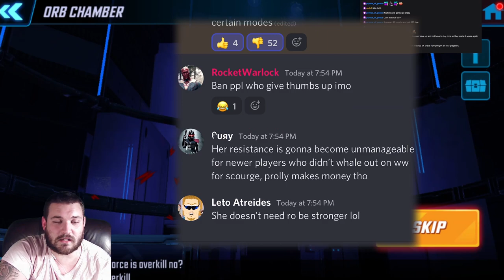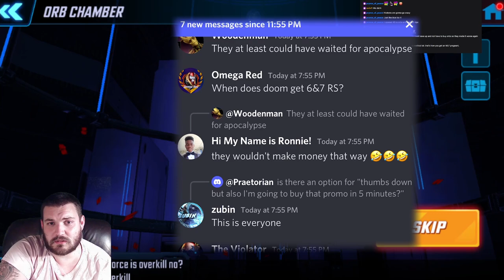Morgan Red Star Limit Increase - Bad For Game? - Orb Opening - Marvel Strike Force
Hey Dorks

Play Marvel Strike Force With Me On Blue Stacks!